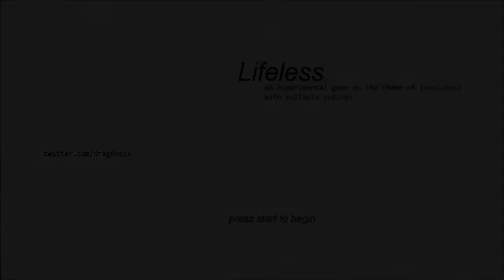Xbox Live indie games ep 3 - lifeless, flappy mech and proxy blade